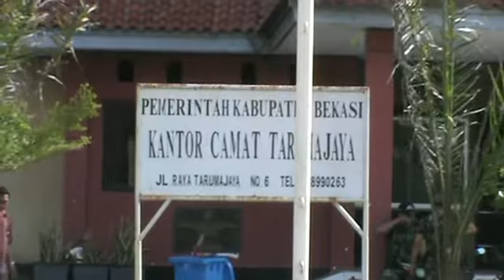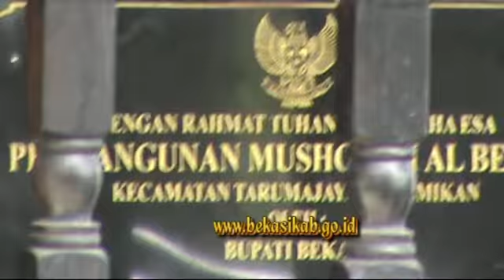Kerja Bakti di Kantor Camat Taruma Jaya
Camat Taruma Jaya, Andi Sofyan memimpin langsung kerja bakti di lingkungan kantor kecamtan Taruma Jaya.